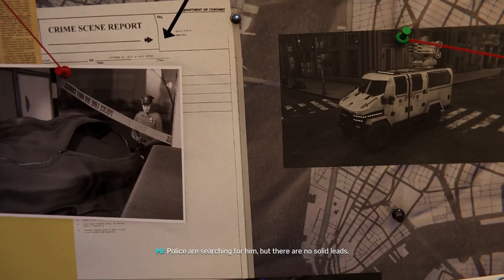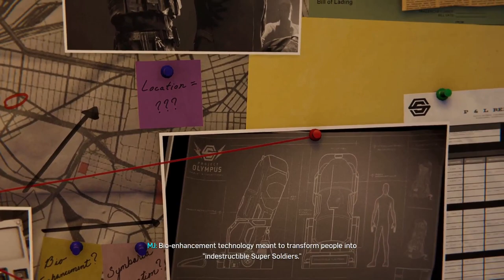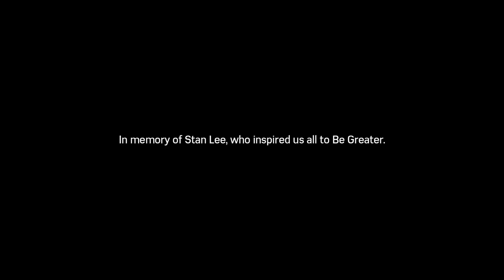Marvel's Spider-Man Remastered DLC - part-3 Silver Lining [END]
Experience the epic conclusion of Marvel's Spider-Man Remastered with the "Silver Lining" DLC! Join Spider-Man as he teams up with Silver Sable to take down Hammerhead in this thrilling finale. This video covers the full storyline, all missions, new challenges, and unlockables. Watch as Spider-Man fights to save the city once more!